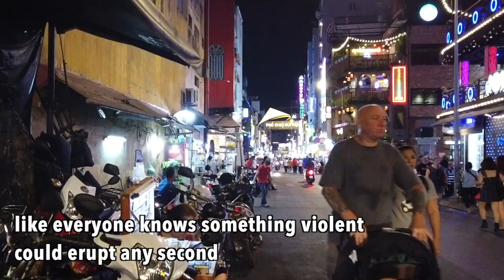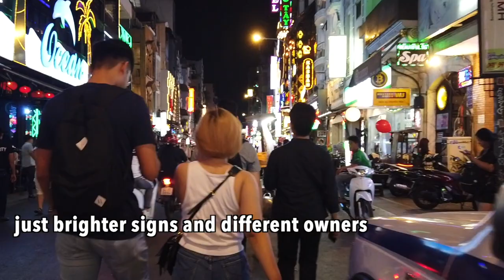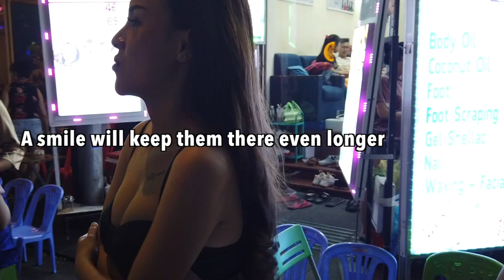Beautiful girls in the night of Saigon, Vietnam, Tips to avoid troubles in Bui Vien